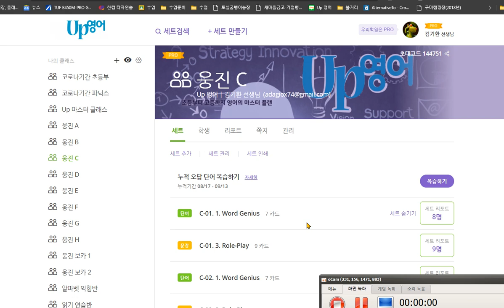한재우 2020 09 14 칭찬 O가 이중모음 소리내는 경우를 학습하였습니다